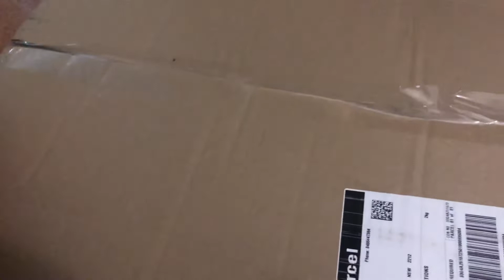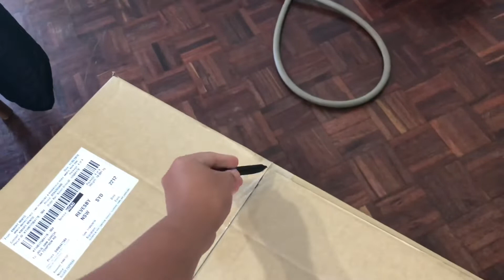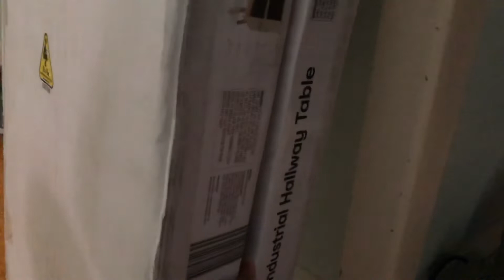Mga bagong gamit sa bahay! Bahay sa Australia- Olazo Family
Vlog dates- March 13,2019

Me and my Husband Charlie were OFW in Malaysia for 6 yrs! and our son CJ was born there.

Come and join us in our new chapter here in Australia.

OlazoFamily

leannolazo